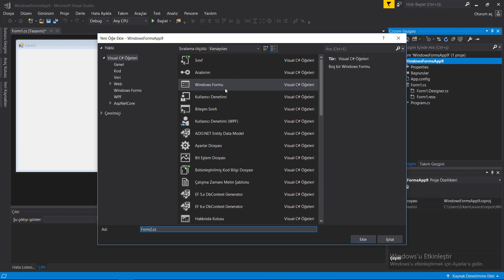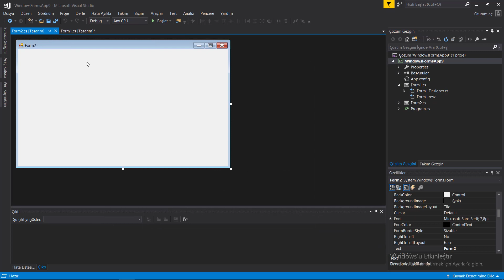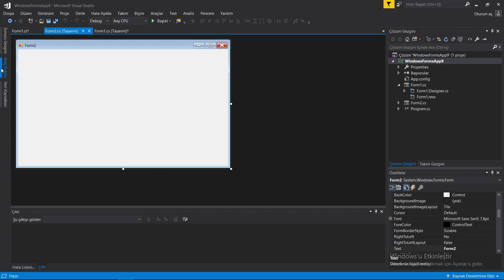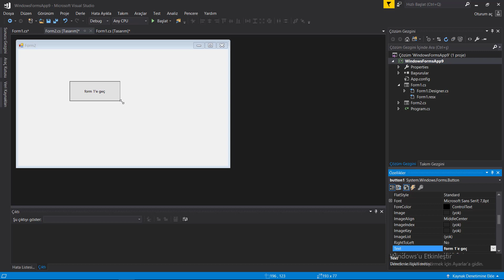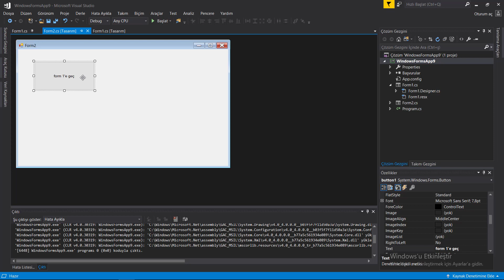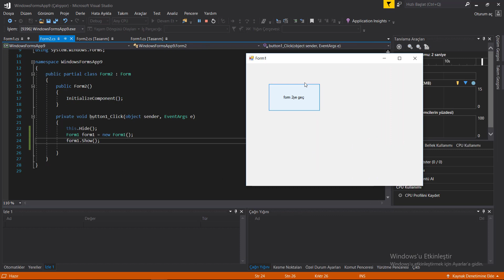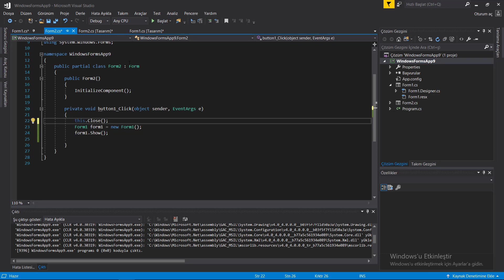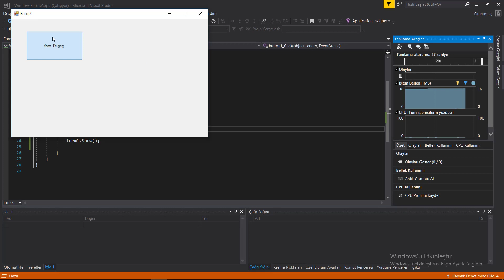C# Akademi - Yeni Form Açma işlemleri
C# programlama derslerinin bu bölümünde visual studio ile form uygulamarının yeni form açma işlemlerini anlattım. Yeni form açarken eski form nasıl saklanır ya da kapatılır bu tarz işlemlerden bahsettim. Herkese faydalı olması dileğiyle.